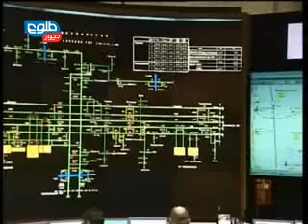TOLOnews 6pm News 11 April 2014 / طلوع نیوز، ۲۲ حمل/ فروردین ماه ۱۳۹۳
There is no doubt some frauds and riggings have happened in the elections, but the scale was not as high as the previous elections, secretary of the Electoral Complaints Commission (ECC), Nadir Mohseni said on Friday. The scale of frauds would be clarified after the investigations are completed, he added./سخنگوی کمیسیون رسیده گی به شکایت های انتخاباتی افغانستان نادر محسنی گفته است در این شکی نیست که انتخابات بدون تقلب نبوده است ،  اما تقلب در انتخابات امسال کمتر از انتخابات های گذشته بوده است.